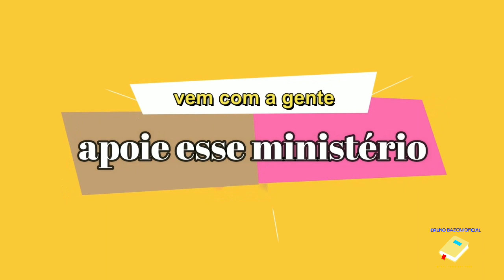Culto de SÁBADO QUARENTENA 05/09/2020